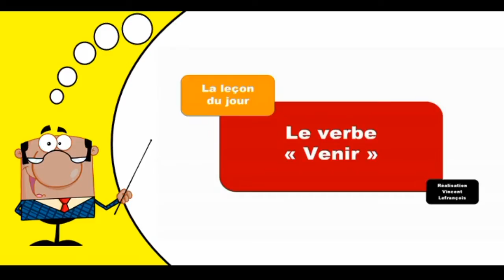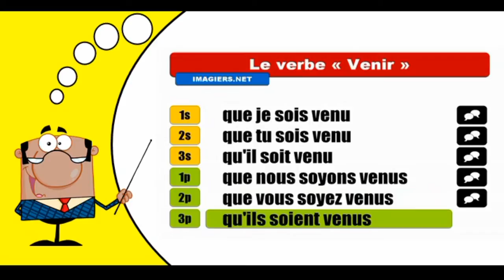Imparare la coniugazione francese I Venir I Subjonctif Passé